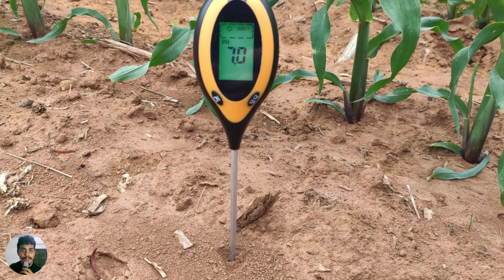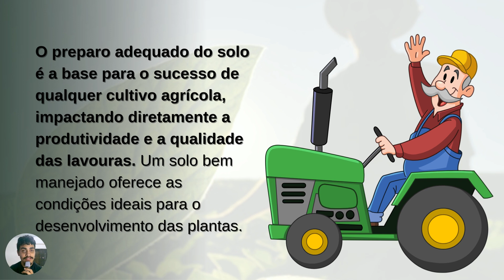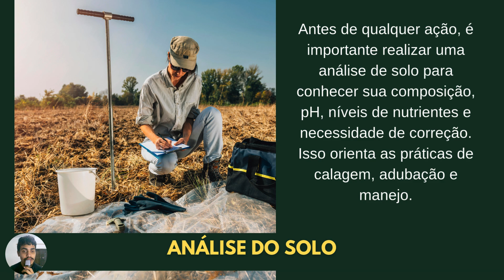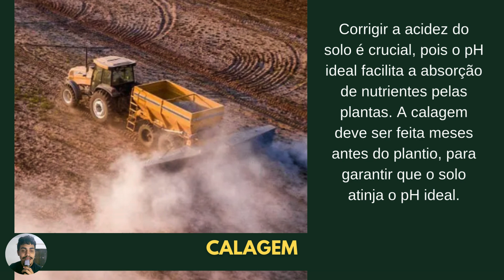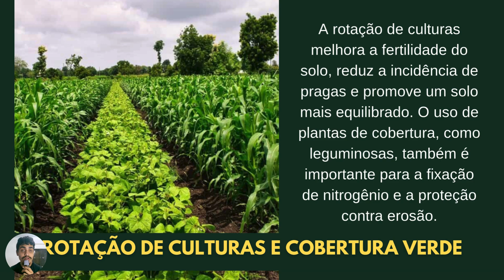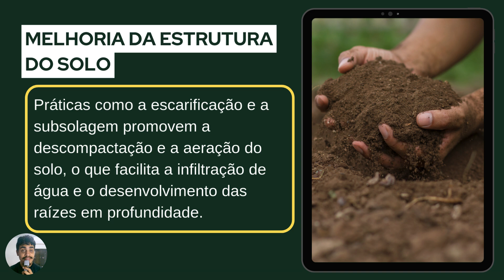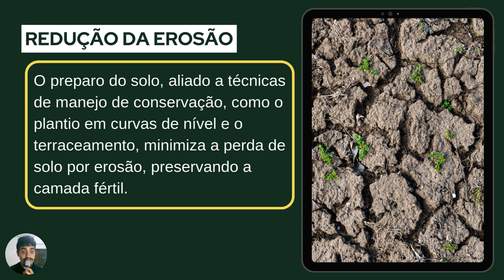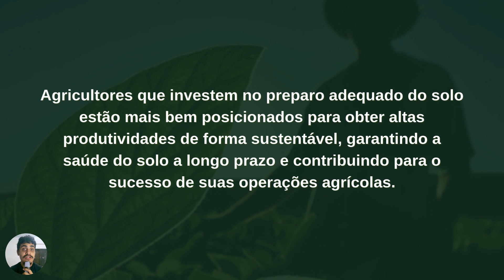QUAL O PREPARO DE SOLO IDEAL PARA SE TER ALTAS PRODUTIVIDADES NA LAVOURA?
"CAIS - Curso de Análise e Interpretação de Solo". Link do CURSO abaixo:
APOSTILA - "Manejo do Solo" - COM Preço Promocional + Frete Grátis
MEDIDOR DE PH DO SOLO -